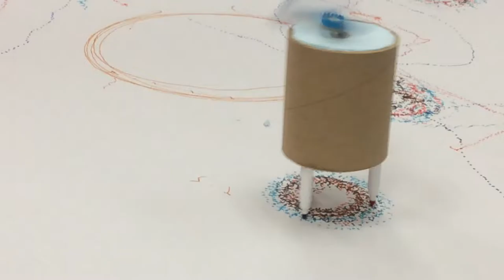Scribble Androids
This is from a training session for middle school science teachers in the ACU Library Maker Lab.  Participants repurposed a motor from a toy and offset the motor so it vibrates when it spinns.  They straped the motor and battery pack onto a robot body made form recycled materials.  The vibrations causes the andriod to bounce across a surface, leaving a unique marker pen pattern as it moves.

Teaches basic circuitry, principles of motion and balances, and gives new life to old objects.  It is also a fun combination of art and science.